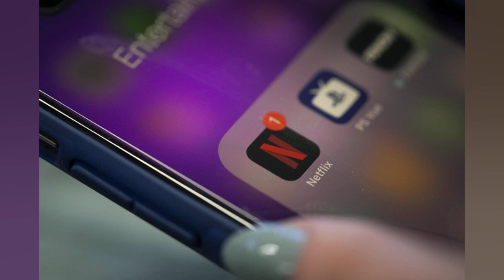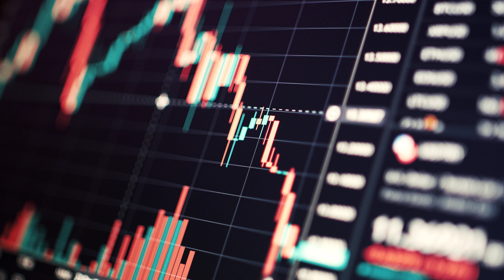NETFLIX PERDE MAIS DE US$ 50 BI DE VALOR DE MERCADO EM APENAS UMA SESSÃO APÓS DADOS...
Netflix perde mais de US$ 50 bi de valor de mercado em apenas uma sessão após dados decepcionantes; analistas cortam projeções

A primeira queda no número de assinantes em uma década foi o dado que falou mais alto no balanço do primeiro trimestre de 2022 da Netflix. Desde que os números saíram. as ações da plataforma de streaming derreteram e fecharam com queda de 35.12%. a US$ 226.19. Detentores dos BDRs da companhia (NFLX34) viram o papel ceder 23.47% no mesmo horário. a R$ 20.97. Com isso. em apenas uma sessão. a companhia perdeu mais de US$ 50 bilhões de valor de mercado. mais precisamente US$ 54.387 bilhões. com a empresa passando de um valor de mercado de US$ 154.876 bilhões na véspera para US$ 100.49 bilhões no fechamento desta data. A Netflix atribui o desempenho ruim no trimestre à suspensão do serviço na Rússia. que resultou na perda de 700 mil usuários. Não fosse isso. a plataforma teria obtido adições líquidas de assinantes na ordem de 500 mil. Ainda assim. o número viria bem abaixo das projeções da Netflix para 2022 – uma adição de 2.5 milhões de assinaturas. “Netflix não é um nome que nós tínhamos na nossa carteira recomendada. de top BDRs. justamente porque tínhamos uma preocupação com desaceleração de crescimento de assinantes”. explica Jennie Li. estrategista de ações da XP. “O resultado de ontem confirmou essas preocupações”. Os analistas concordam que pelo menos três fatores contribuem para a desaceleração de assinaturas. Primeiro. a volta das atividades presenciais. após um consumo maciço de serviços de streaming durante o período de restrições e distanciamento social da pandemia. O outro é escalada da inflação. que diminui o poder de compra dos potenciais assinantes. deixando itens “supérfluos” de fora do orçamento. Por fim. tem a concorrência dee outras plataformas de streaming. o que obriga a Netflix a investir mais em produções – custos que pesam nas margens. “A Netflix aumentou seus gastos com conteúdo. principalmente em originais. Para pagar por isso. aumentou os preços de seu serviço. enquanto a empresa está explorando outras opções de crescimento. como adicionar videogames na plataforma”. diz a análise de Guilherme Zanin. estrategista da Avenue. A empresa aumentou os preços de seus serviços e explicou que os ajustes ajudaram a incrementar a receita da companhia. Por outro lado. a cobrança mais cara fez com que 600 mil usuários cancelassem suas assinaturas nos Estados Unidos e Canadá. A Levante Ideia de Investimentos ressalta que. ainda assim. a empresa conseguiu mostrar uma melhora nas receitas por usuário em todas as regiões no período. “A empresa segue conseguindo reajustar os preços bem acima da inflação sem ‘efeitos colaterais’. posto que – de acordo com seus executivos – o churn (taxa de cancelamento) não é alterado de maneira significativa com este movimento”. destaca. A margem operacional (de 25.1%) e o lucro líquido por ação (US$ 3.53) vieram melhores que o esperado. Porém. a Netflix “ofereceu uma previsão sombria para o futuro”. como descreveu a equipe de análise da XP. prevendo que perderia 2 milhões de assinantes. apesar do retorno de séries esperadas. Mesmo com essa projeção. a empresa pretende alcançar margem de 20% no acumulado do ano. “A gente começa a notar que Netflix se tornou uma empresa madura e demonstra uma certa dificuldade para crescer no mercado. E isso acaba se refletindo nas suas ações. negociando geralmente com mais desconto. por apresentar um menor potencial para longo prazo”. afirma Zanin. O Credit Suisse avalia que a Netflix é uma clara líder no segmento de streaming. mas acredita que “muitos investidores irão exigir uma maior clareza com relação às novas estratégias de monetização e estratégias em adverstising antes de voltar a ter o papel”. O banco tem recomendação neutra para ação da empresa e reduziu o preço alvo do papel de US$ 450 para US$ 350. após a divulgação dos resultados. praticamente em linha com o fechamento da sessão de...